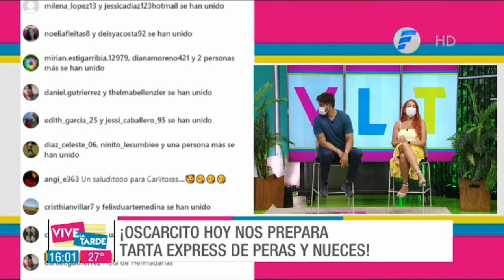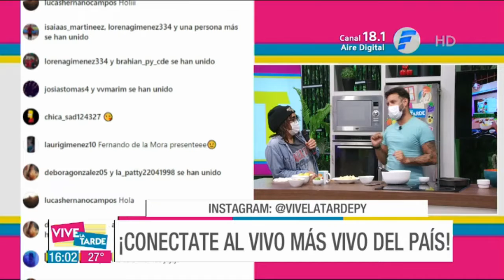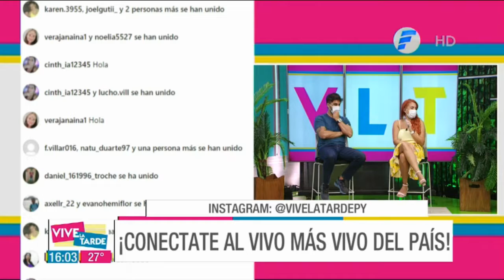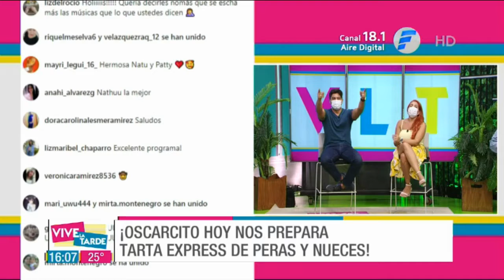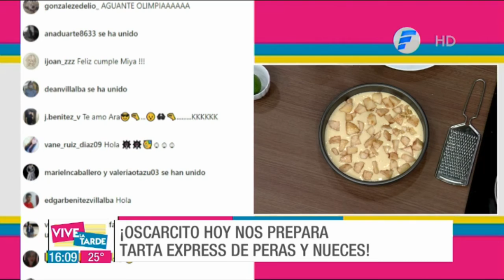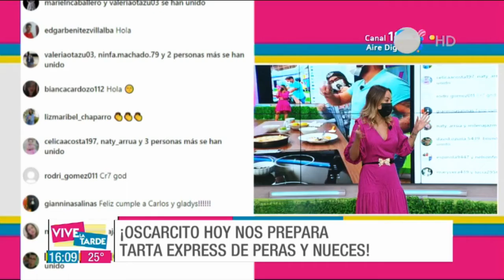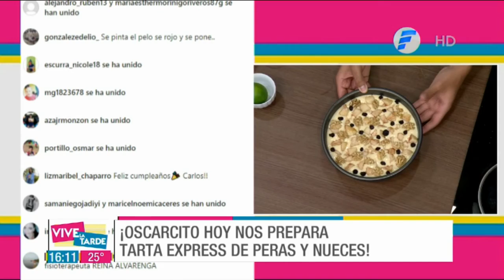Recetas VLT | Tarta de pera y nueces